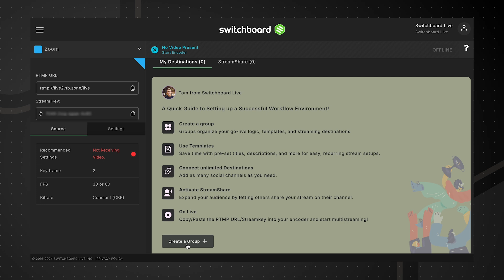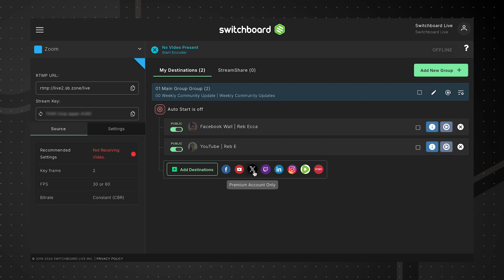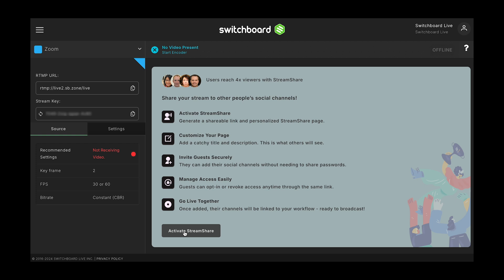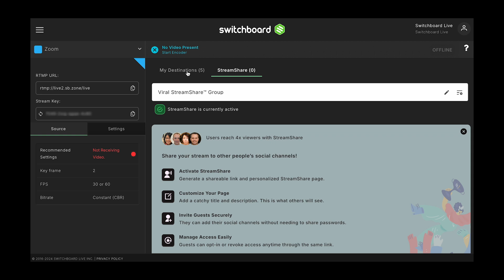Setting up a Successful Workflow for Multistreaming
📣 Welcome to the quick guide of setting up a successful workflow environment in your Switchboard Account!
Maximize your time and efforts. Head over to Switchboard Live and discover the benefits Multistreaming with an easy to use live stream management platform

00:21 Create a group
00:38 Add a Template
01:11 Add Destinations
02:31 Activate StreamShare
03:08 Connect an Encoder
03:47 Our favorite - Go Live!